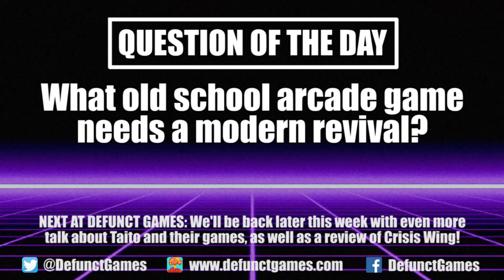Review: Centipede - Recharged (PlayStation 4/5, Xbox, Switch & Steam) - Defunct Games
Defunct Games reviews Centipede: Recharged by Atari, available now on PlayStation 4, PlayStation 5, Xbox One, Xbox Series X, Xbox Series S and PC.

Centipede: Recharged is not interested in reinventing the long-running series or adding a bunch of nonsensical lore, and that's a good thing. This widescreen update to the classic arcade hit manages to excel by sticking close to the original roots. It has a vibrant art style, a fantastic electro soundtrack and all kinds of challenge stages to master. The standard arcade mode may be a bit shallow, but there's more than enough content in Centipede Recharged to warrant the ten-dollar asking price. Finally, a reboot that remembers what made the original game so much fun in the first place.